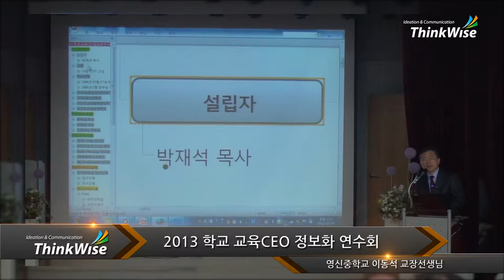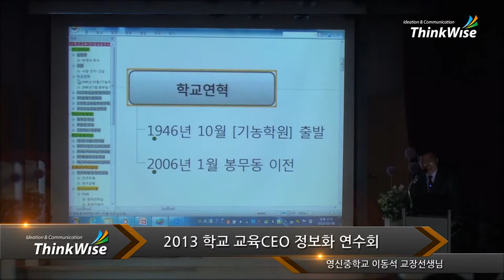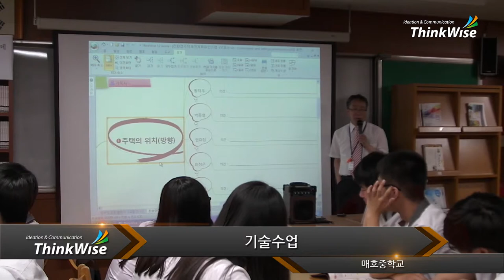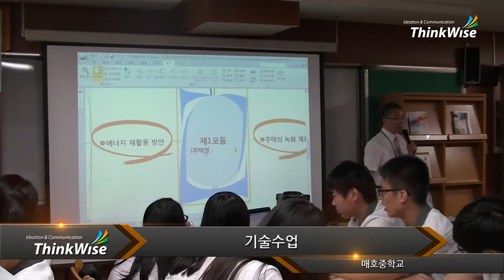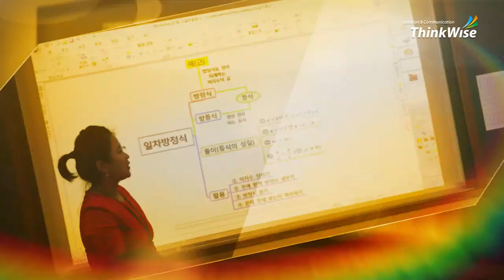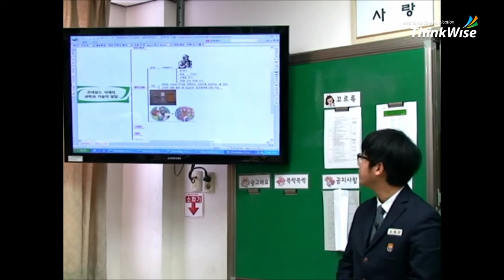[박람회] 씽크와이즈 활용사례